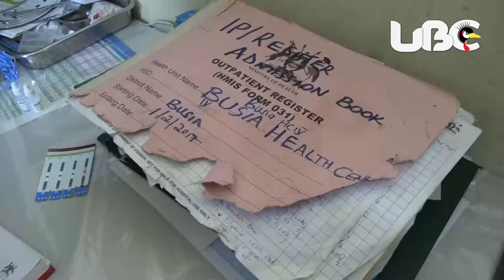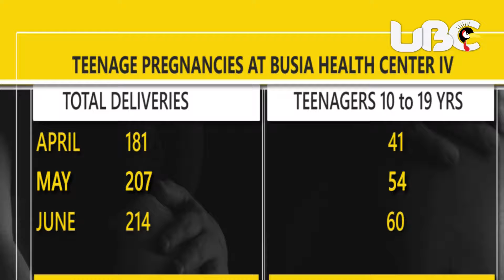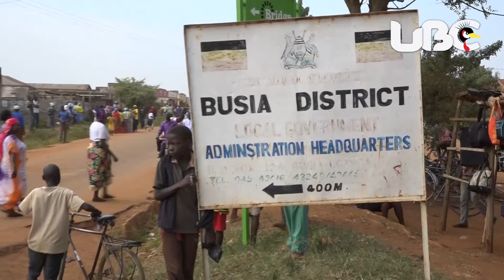Teenage pregnancies shock president @KagutaMuseveni, urges girls to focus on education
According to Uganda bureau of statistics, Busia population is over 35,000 with 57.6 percent of children below 18 years compared to 55 percent of the national population of the same age.
UNFPA Country Representative Mr Alain Sibenaler says Uganda risks missing out on its vision of becoming a middle income country if efforts are not made to exploit the youthful population.